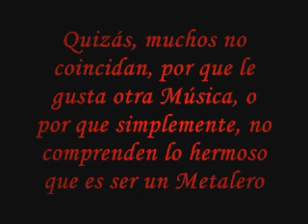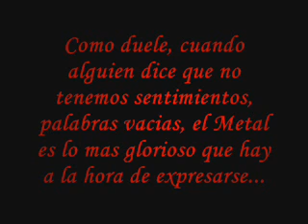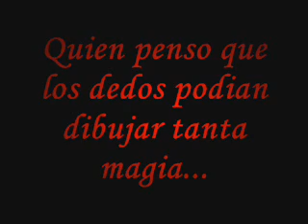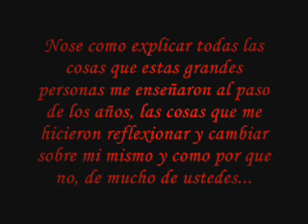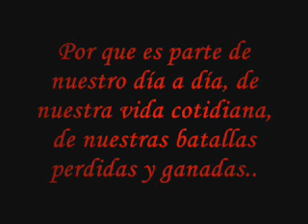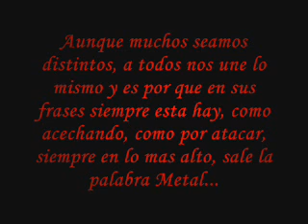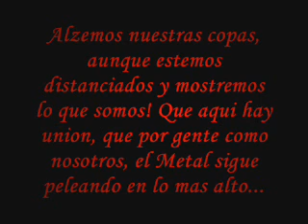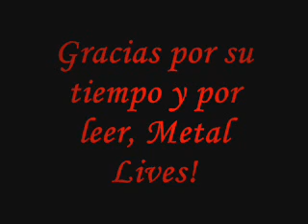Estoy Orgulloso de ser Metalero, ¿Y Tú?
Espero que les guste gente. Gracias por su tiempo!